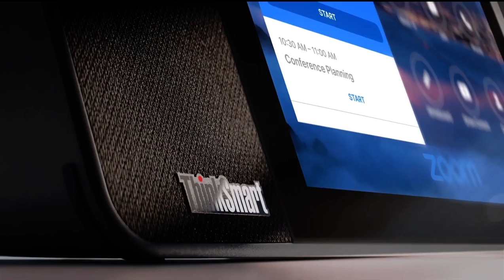Lenovo ThinkSmart View – Official Video (Global)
This is the official video of the new Lenovo ThinkSmart View.